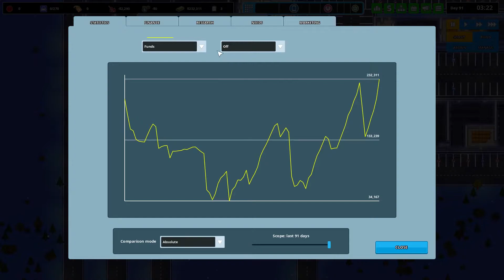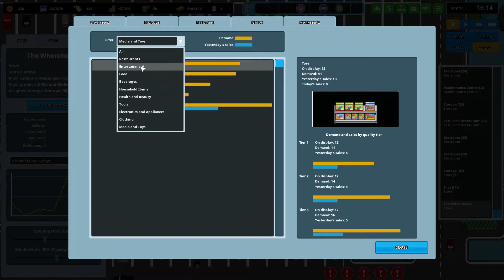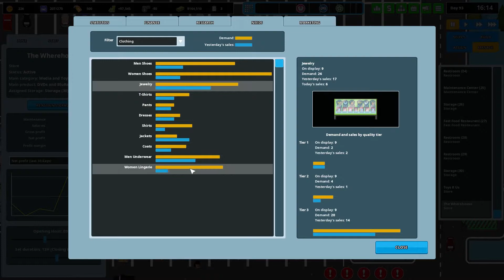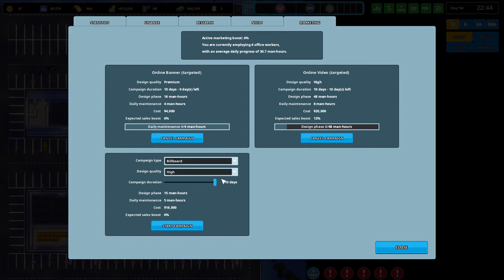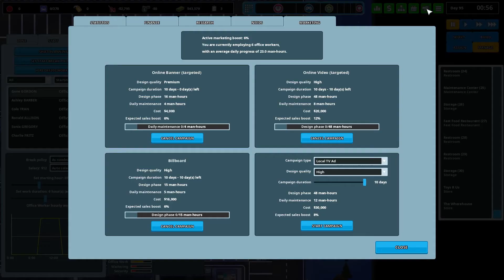★ It's Christmas! - Another Brick in the Mall game Series 3 - pt 19 (let's play/gameplay)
Welcome back and let's play the Another Brick in the Mall game! Another Brick in the Mall has been early access for some time now, but has been updated with a host of new features. From bars and shoplifters, to security staff and marketing, there are a host of new features now available. Want to sell pet food and bottled water? Run a restaurant? How about a bowling alley? You can do it all and lots, lots more in Another Brick in the Wall. Another Brick in the Wall gameplay consists of building foundations and roads, managing employees, researching new products and services to sell, and generally figuring out how best to make a dollar. Want to try it yourself? Thank you to The Quadsphere for providing the key used to play in this series.

The Another Brick in the Mall game is in Early Access and invites you to build the shopping mall of your dreams to make the most money possible. Whether you're starting with limited resources or you're playing in a sandbox where you have as much money to do as you please, Another Brick in the Mall gameplay is fun, funny, and ultimately strategic as you wring your customers of all of their cash.

Another Brick in the Mall recent updates:

0.3.2

Added: Arcade Games (Arcade cabinets and pinball tables) are now functional and included in the customers' demands. They are independent from their location (do not contribute to a business's profit). You can see how much money they make by selecting them individually.

Added: Vending machines are now functional. Hungry customers will look for a nearby vending machine to have a quick snack. They will compete with restaurants for hungry customers, so you might want add some to alleviate the pressure on overcrowded restaurants. Just like arcade games, you can see how much money they make by selecting them individually.

Added: ATMs are now functional. Customers will randomly look for a nearby ATM to withdraw cash and shop some more (they are not needed until you have multiple businesses).
Changed: you can now rotate the following objects: fast food cooking range, arcade cabinet, pinball table, vending machine, ATM, trash can.

Changed: Bus transport is now split into 4 research projects, each allowing the construction of 10 bus stops.